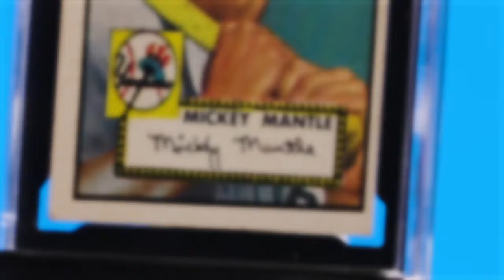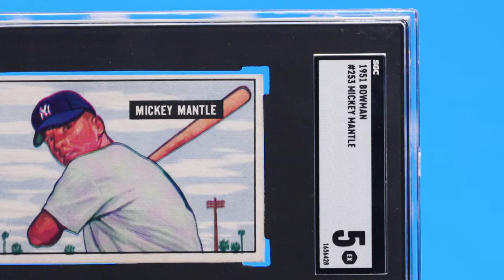Mickey Mantle Masterclass: Breaking down his best baseball cards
Mickey Mantle's 1952 Topps issue is widely considered the most iconic trading card of all time - and his 1951 Bowman also demands tremendous respect. But what other cards of his are worth collecting? And what's the backstory behind them?